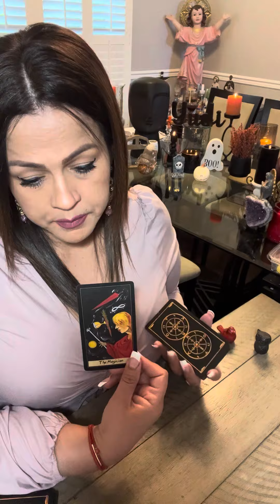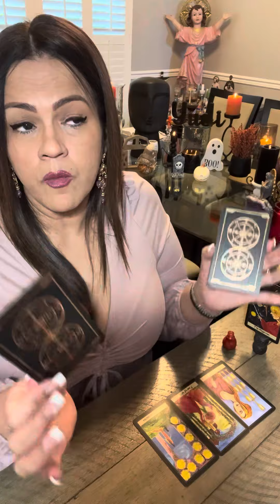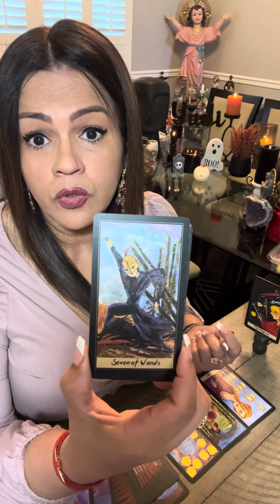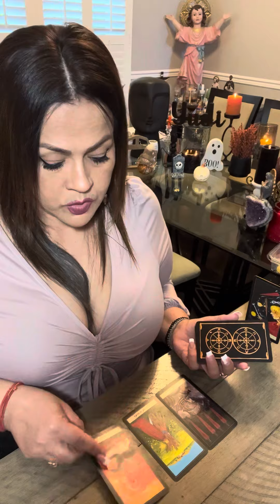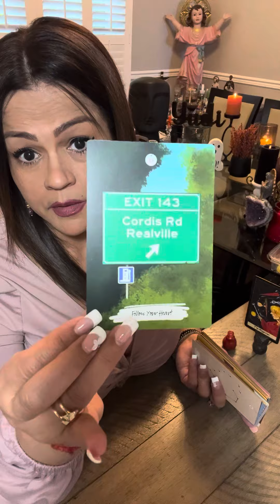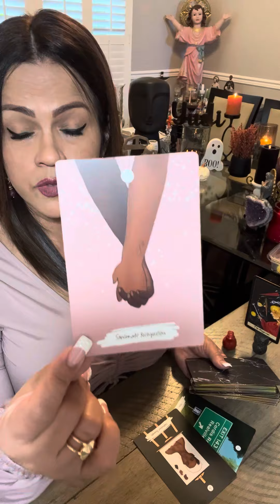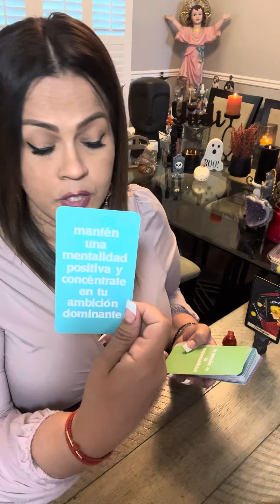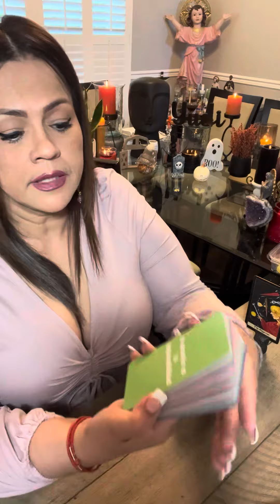CAPRICORNIO SIGUE TU CORAZÓN ♥️ TE LLEGA LA UNIÓN Y UNA RECONCILIACION🌟LOS CAMBIOS SON NECESARIOS‼️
❤️ Hoy te invito a ver tu horoscopo para el signo CAPRICORNIO